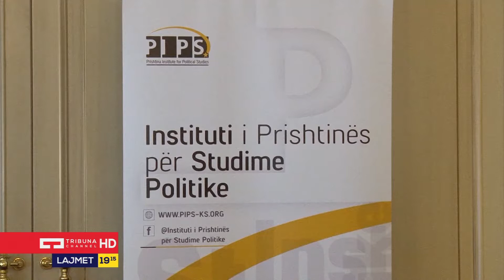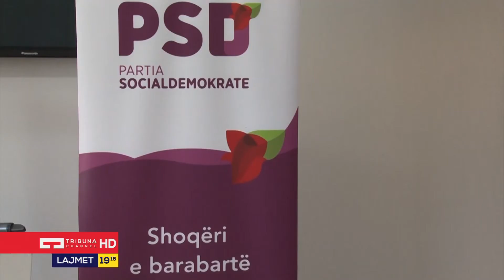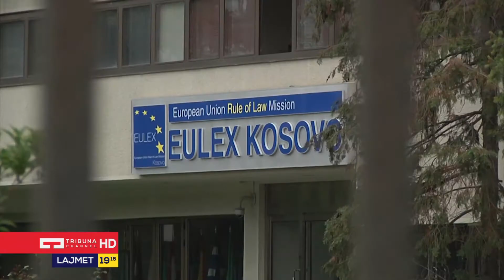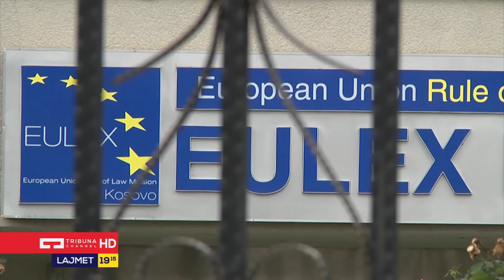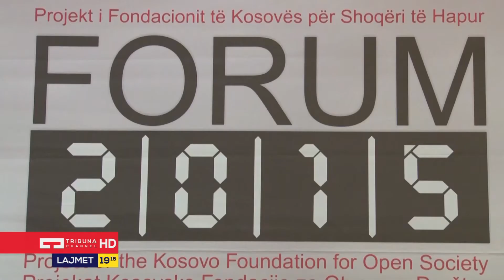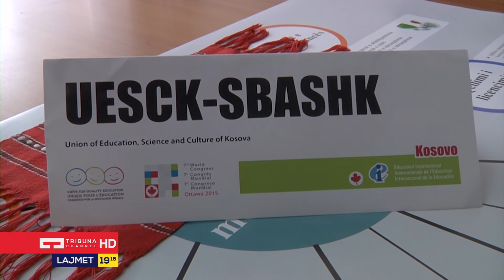Lajme Qendrore 03.07.2018